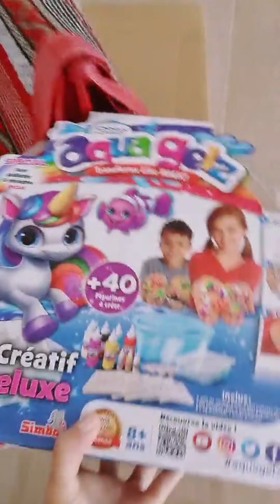Sarah's home videos compilations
Koleksi video-video sarah di rumah ❤